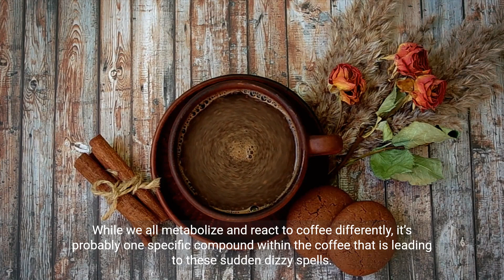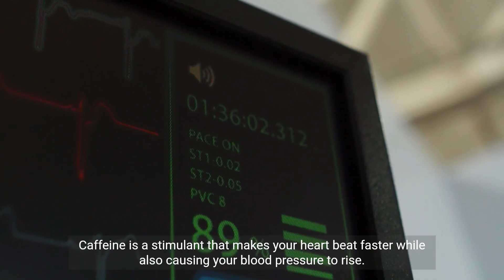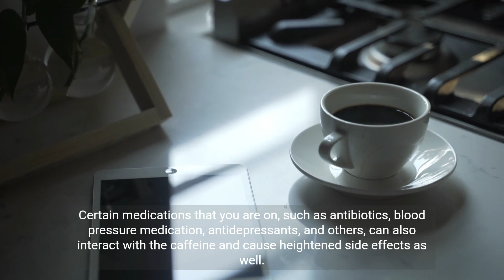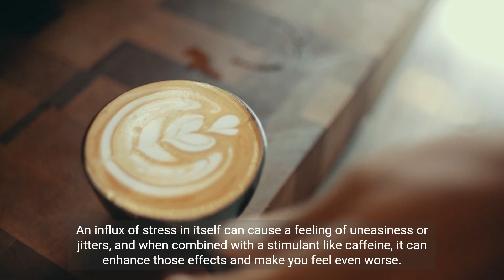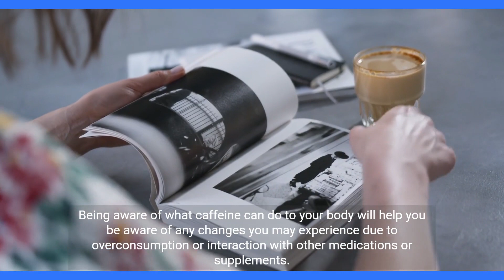Does coffee make you lightheaded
caffeine huberman
caffeine tolerance
is coffee good for you
caffeine side effects
i quit coffee
lightheadedness treatment
light-headed after standing up
caffeine jitters
caffeine withdrawal symptoms
caffeine withdrawal timeline

As the coffeefoodnetwork site created in 2022, we are excited to share the latest and most up-to-date information with you.

 That's why we try to provide you with very different content. Some of these contents are  coffee grinders reviews  top coffee grinder coffee blog coffee recipes best beans for coffee  coffee machines     coffee types coffee guide  nescafe gold   coffees from the world  new coffee recipes  coffee art.